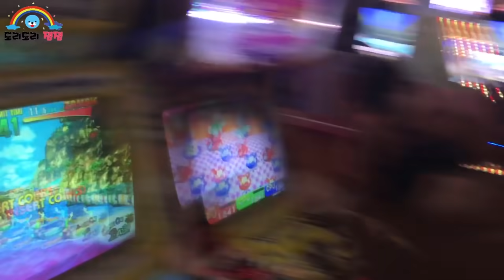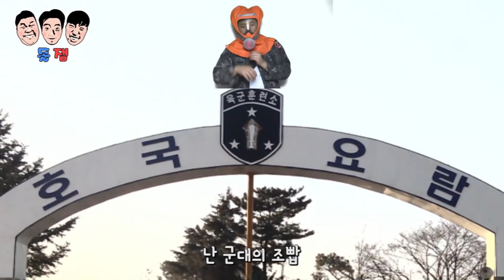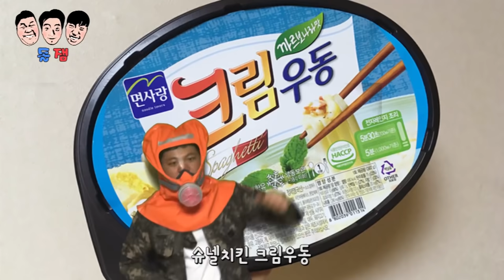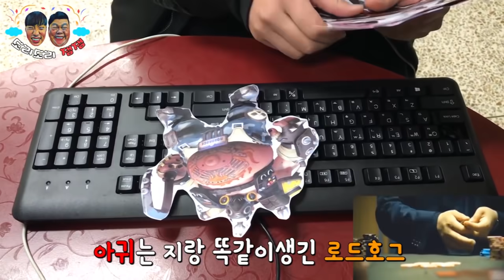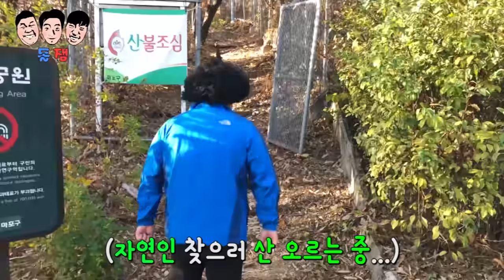본 사람보다 못 본 사람이 더 많은 패러디 영상 Best 모음집ㅋㅋㅋ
돌잼 패러디 영상 모음집입니당^^